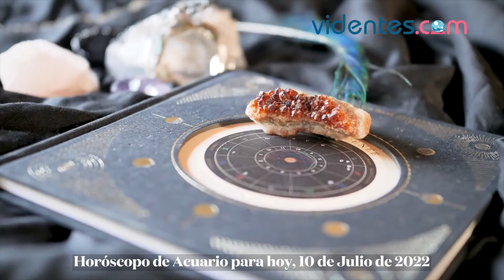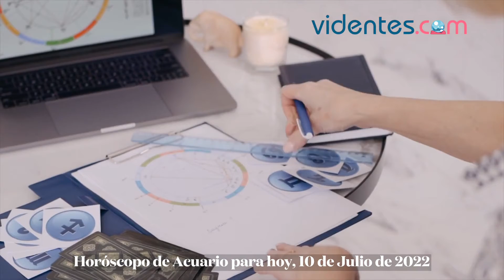HORÓSCOPO DIARIO 🥰🔥☀️ ACUARIO ♒️ DOMINGO, 10 DE JULIO DE 2022